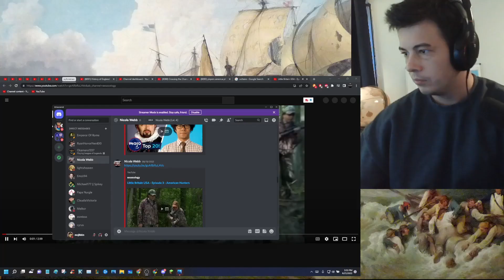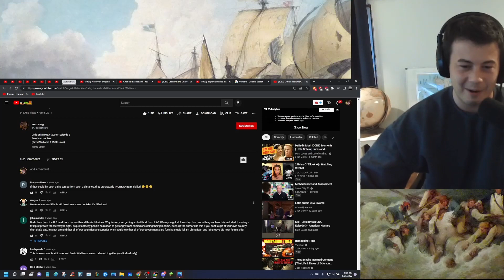American Reacts Little Britain USA - American Hunters